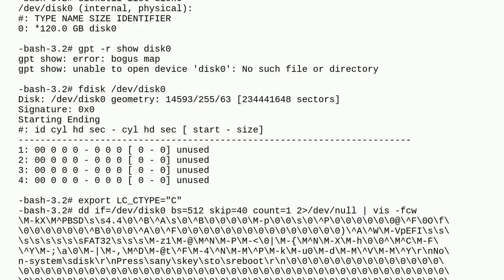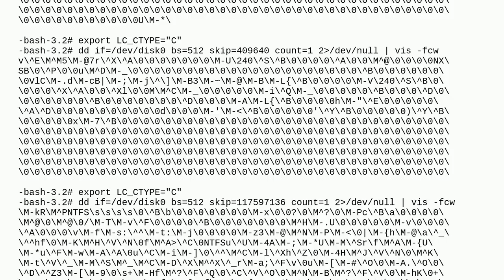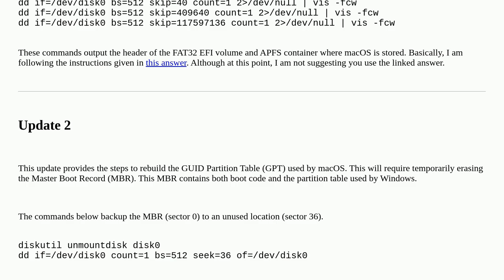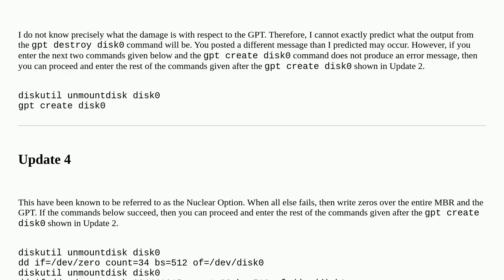Apple: MacOS Gone After Bootcamp Install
MacOS Gone After Bootcamp Install

A special thanks goes out to the awesome community

  bootcamp